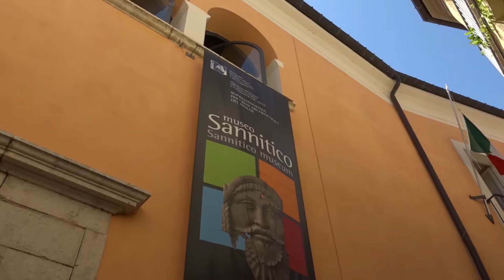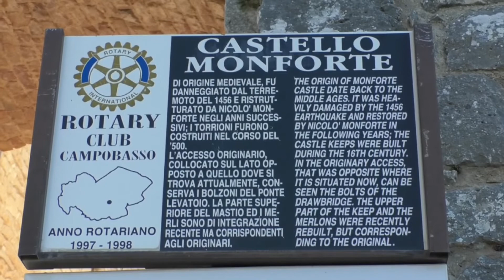DOMANI APERTURE STRAORDINARIE DEI LUOGHI DI INTERESSE CULTURALE IN REGIONE